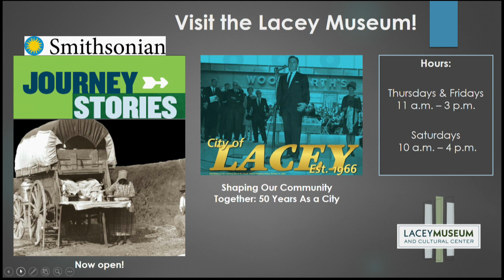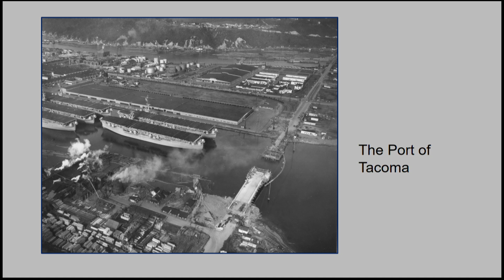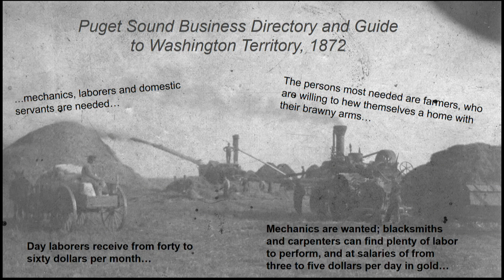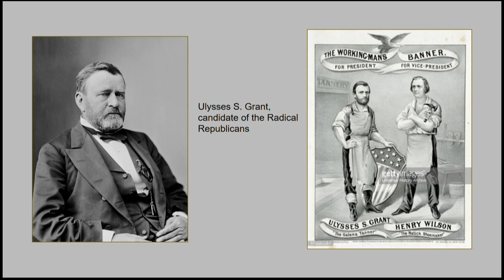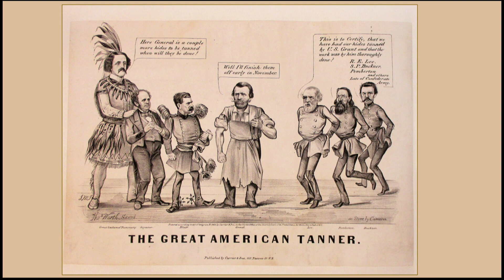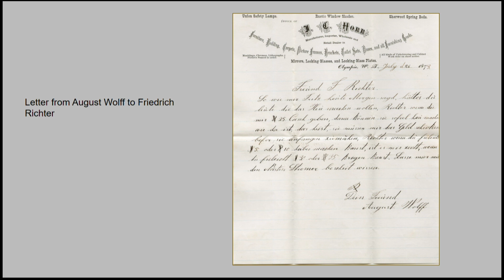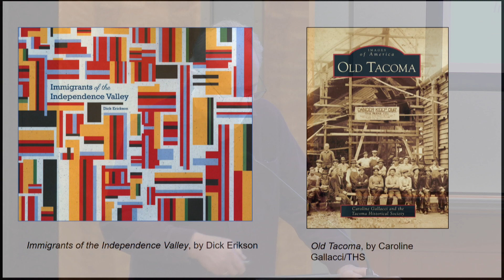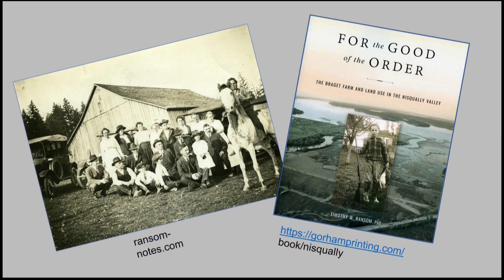History Talks! Germans in the South Puget Sound Region in the late 19th Century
After the Civil War, quite a few young men from the Prussian region of Germany made their way to the South Puget Sound, lured by expectations of prosperity—jobs, free land—and religious and social freedoms. This talk focuses on the life and death of one, Friedrich Richter, who for a time owned property on the east bank of the Nisqually Delta, land that one day would become part of the Braget Family Farm. Like many, Richter came to the region by way of Chicago, where he was on hand to experience the rowdy events of post-war politics. After his death, those involved in the administration of his estate and the sale of his land and personal property included many well-known members of the community, each with special stories to tell.